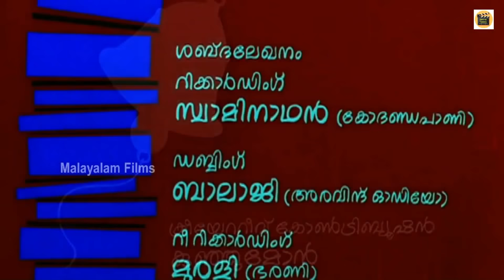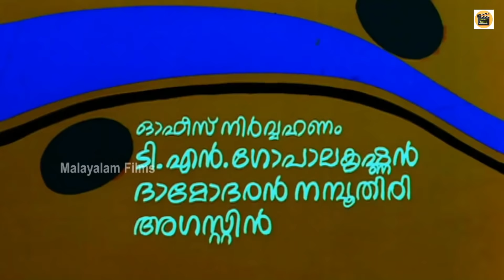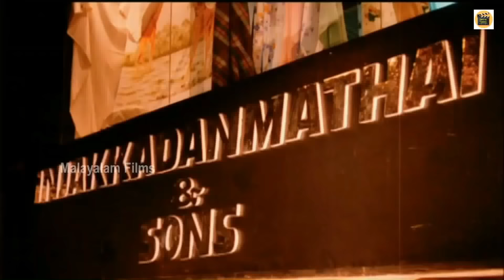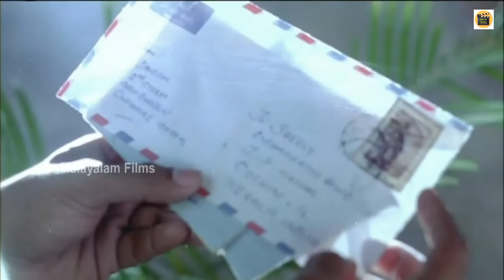Injakkadan Mathai & Sons| 1993|Malayalam Full Movie | Suresh Gopi | Malayalam Movies - CentralTalkie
Watch Full Length Malayalam Movie Injakkadan Mathai and Sons released in year 1993. Directed by Anil Babu, produced by Jubilant Productions, written by Kaloor Dennis, music by S P Venkatesh, and starring Jagadish, Innocent, Suresh Gopi, Urvashi, K P A C Lalitha, Kalpana, Saikumar, Rajan P Dev.

ഗാനങ്ങൾ_ഇഷ്ടമായാൽ_ചാനൽ_സബ്സ്ക്രൈബ്_ചെയ്യാൻ_മറക്കരുതേ🙏
പുതിയ വീഡിയോസ് അപ്ഡേറ്റുകള്ക്ക് സബ്സ്ക്രൈബ്
 ചെയ്യാൻ മറക്കരുതേ🙏